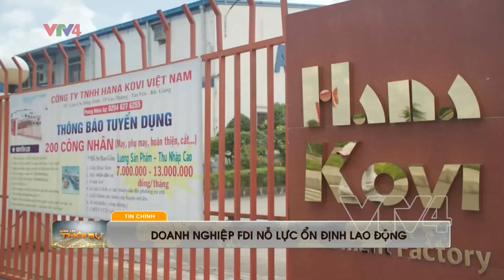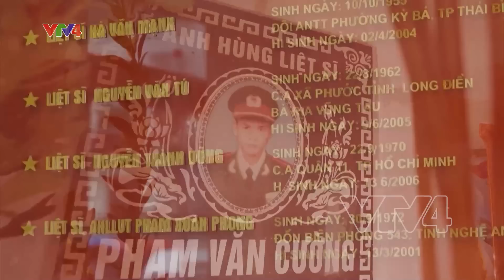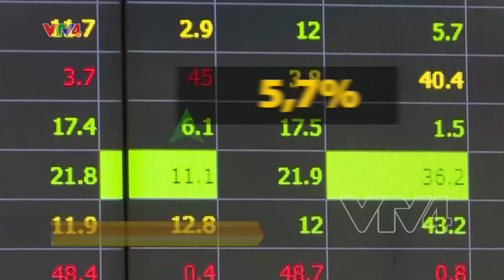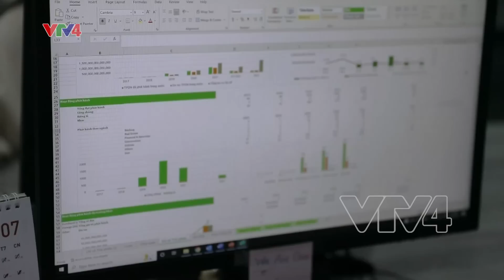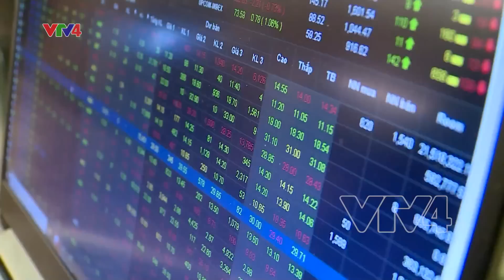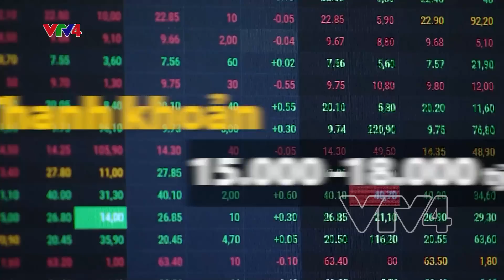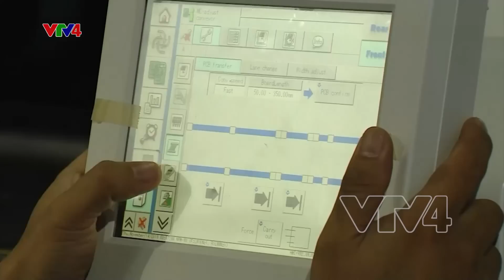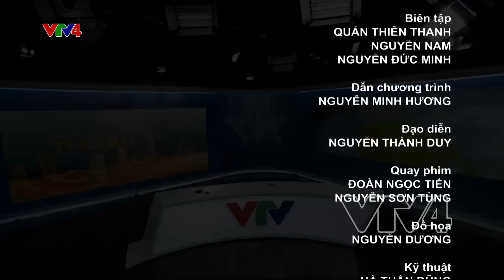Bản tin thời sự tiếng Việt 21h - 15/06/2023| VTV4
- TBT họp Đảng ủy Công an Trung ương
- Thị trường chứng khoán khởi sắc ( trích PV)
- Doanh nghiệp FDI nõ lực ổn định lao động